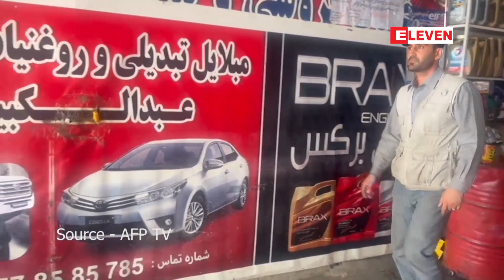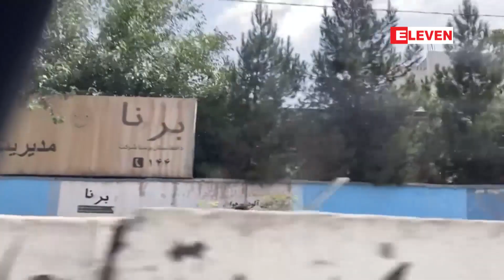ဇာဝါဟီရီကို ဒရုန်းဖြင့် သုတ်သင်ခဲ့သည်ဟု အမေရိကန်သမ္မတဂျိုးဘိုင်ဒင် ထုတ်ဖော် ပြောကြား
အယ်လ်ကိုင်ဒါအကြီးအကဲ ဇာဝါဟီရီကို ဒရုန်းဖြင့် သုတ်သင်ခဲ့သည်ဟု အမေရိကန်သမ္မတဂျိုးဘိုင်ဒင် ထုတ်ဖော် ပြောကြား

အမေရိကန်ပြည်ထောင်စုက ဒရုန်းနဲ့ တိုက်ခိုက်တဲ့အတွက် အာဖဂန်နစ္စတန်မြို့တော် ကဘူးလ်မှာ ပုန်းအောင်းနေတဲ့ အယ်လ် ကိုင်ဒါ အကြီးအကဲအေမန်အယ်လ် ဇာဝါဟီရီ သေဆုံးခဲ့ကြောင်း ဩဂုတ် ၁ ရက်မှာ အမေရိကန်သမ္မတဂျိုးဘိုင်ဒင်က ပြောကြား ခဲ့ပြီး ၂၀ဝ၁ ခုနှစ် စက်တင်ဘာ ၁၁ ရက် တိုက်ခိုက်မှုတွေနဲ့ သက်ဆိုင်တဲ့ မိသားစုတွေအတွက် တရားမျှတမှုကို ယူဆောင်ပေး လိုက်ခြင်းဖြစ်တယ်လို့ ဆိုပါတယ်။